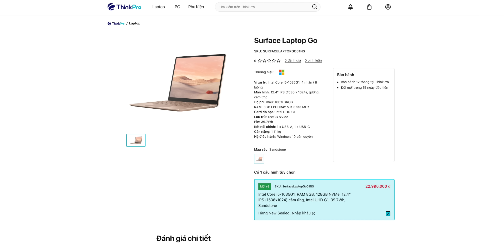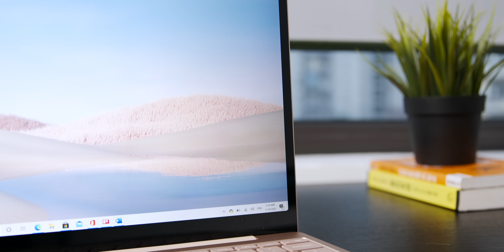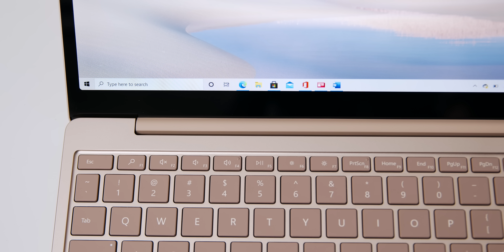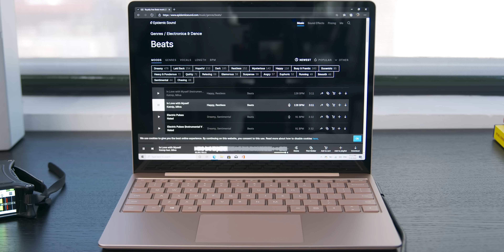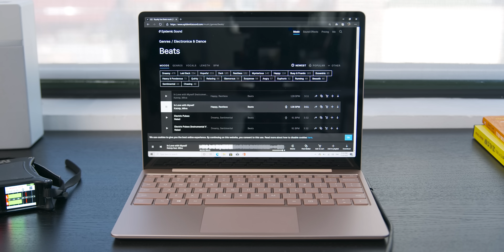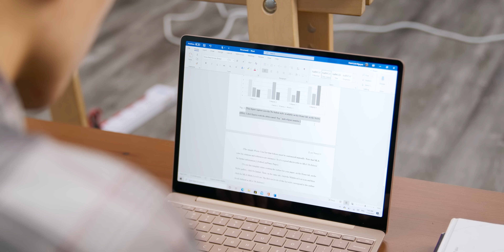Một hướng đi mới của Microsoft! - Surface Laptop Go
Cảm nhận ban đầu về Surface Laptop Go - dòng laptop mới nhất của Microsoft dành cho học sinh sinh viên, dân văn phòng, hay bất kỳ ai cần một chiếc máy có thiết kế cao cấp nhất trong tầm giá 900$.